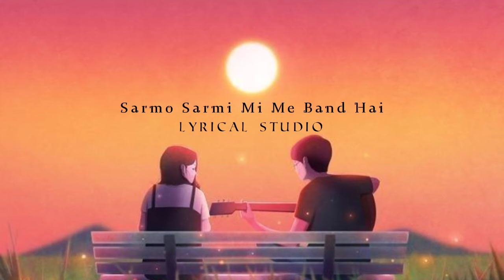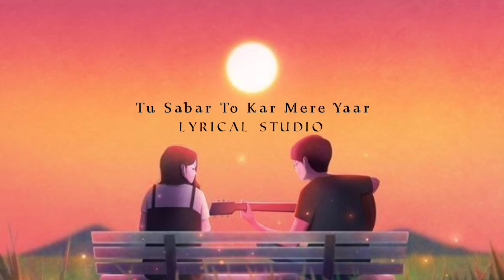Ishqe Di Galliyan Tang Hai | Rab Ne Banadi jodi | Haule Haule Official Female Version Lyrics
listen to viral haule haule song female version by harman kaur with her soothing voice.